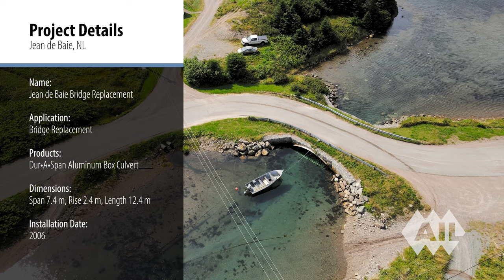Dur•A•Span Box Culvert, Jean de Baie, NL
Take a 360° video tour of this corrosion/abrasion-resistant Dur•A•Span Structural Aluminum Plate Box Culvert that replaced an older bridge structure at Strong’s Island in 1986. It is still looking good and doing the job in this aggressive saltwater application. Copyright The AIL Group of Companies 2022.